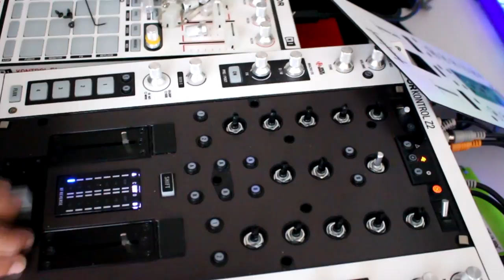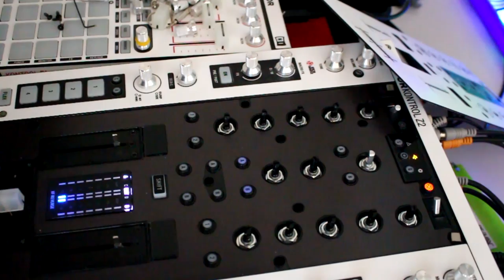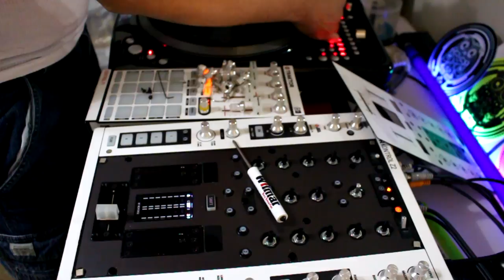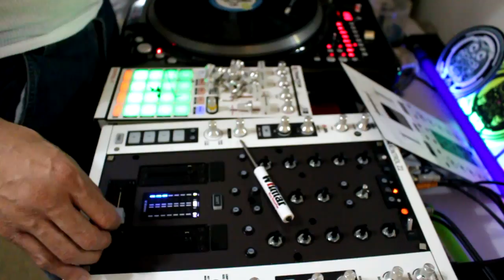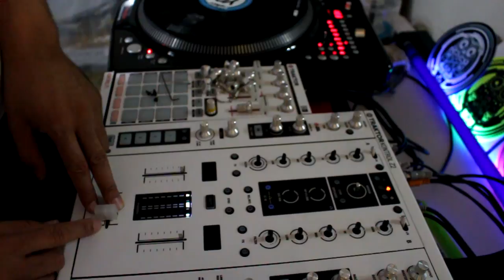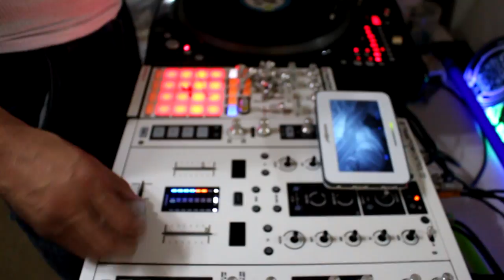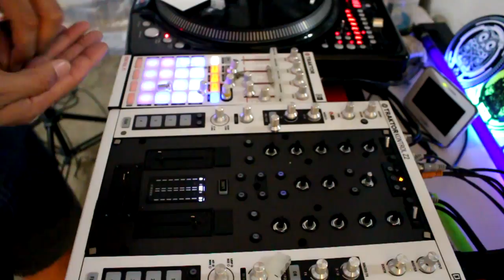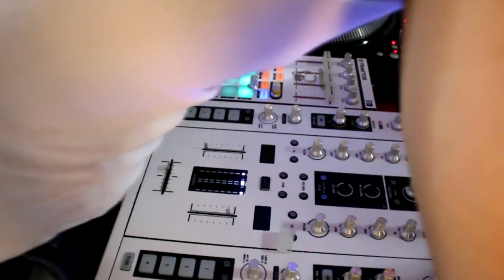Skratch Society - Skratch Corner Fader Mods. Part 1. ULTRA SHARP Z2 MOD ep. #68 SEASON 2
Skratch Society - Skratch Corner Extreme Fader Mods. Part 1.  scratch vlog ep 68 doing a gear mod this time showing you how to get you z2 ultras sharp with the innofader pro 2.  In part 2 and 3 I will be modding and showing you how to mod and properly care for  a ttm rane 56 and also a vesta 07 pro and part 4 will cover the ellusive QFO for all you portablist djs out there !  ~H